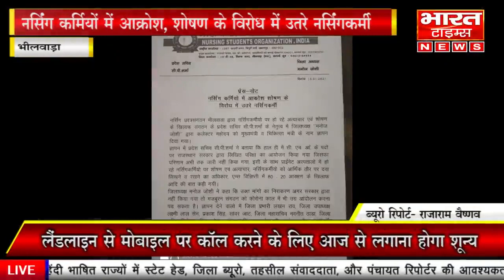भीलवाड़ा नर्सिंग कर्मियों में आक्रोश, शोषण के विरोध में उतरे नर्सिंगकर्मी